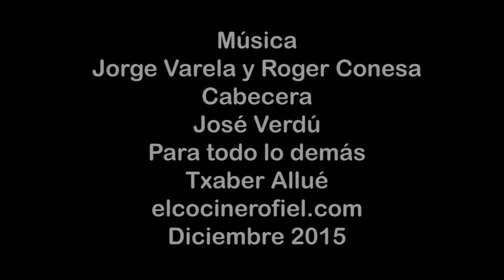PASTA FRESCA CON LANGOSTINOS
Ingredientes:
Para la pasta:
325 g de harina
200 g de huevos
Sal
Para la salsa:
16 langostinos
2 cebollas
1 cabeza de ajos
2 guindillas
2 hojas de laurel
1 copa de Jerez
Aceite de oliva virgen extra
Pimienta negra
Orégano
Sal